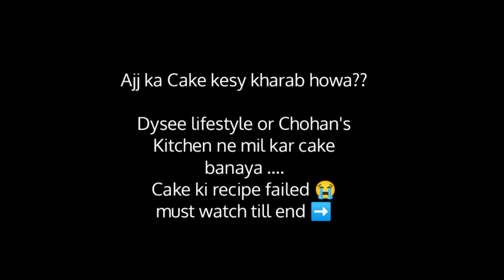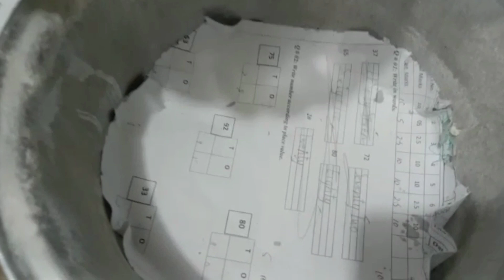Cake Recipe Failed || Meetup With Dysee Lifestyle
Aoa ajj me gee dysee lifestyle ka Ghar humne Socha chalo mil kar cake banaty dysee me kaha Chohan me bnao ge cake dekhna kitny Maza ka banta cake start acha howa sab Kuch pher hum log bataon ma lag gaye or jab gaye tu cake ki halat ventilator par the hahah or cake Thora Kal gaya is experience sa ye pata Chala ka dehan Kam par rakhna chaiye bataon pa nahi...

Cake Recipe Failed
Bread chocolate cake recipe
homemade cake recipe
Cake jal gaya
cake Recipe not complete
dysee lifestyle with kids meetup
friends together cooking
famous youtuber meetup